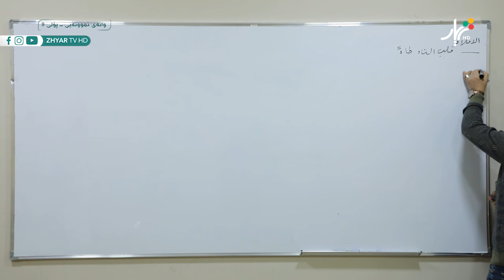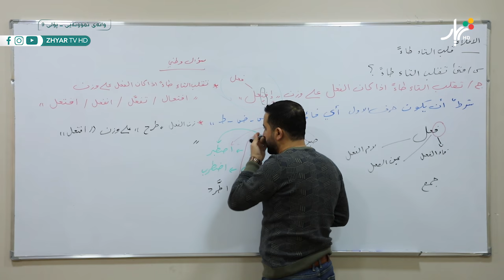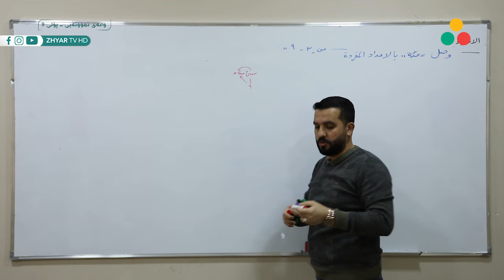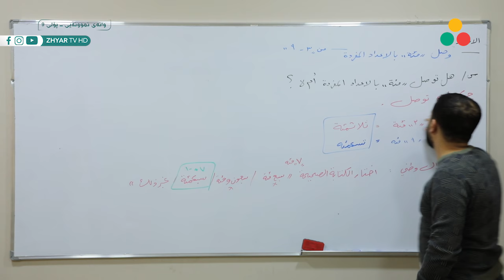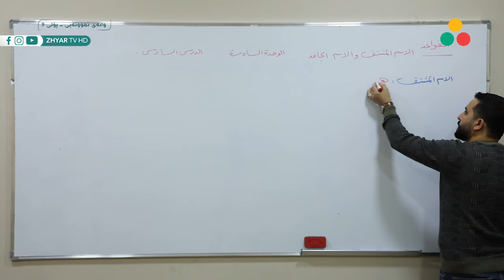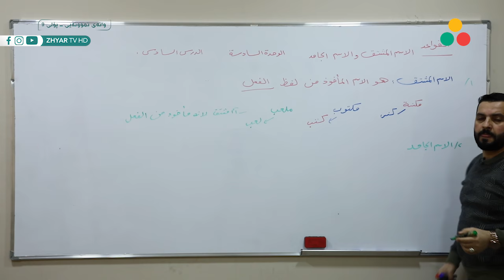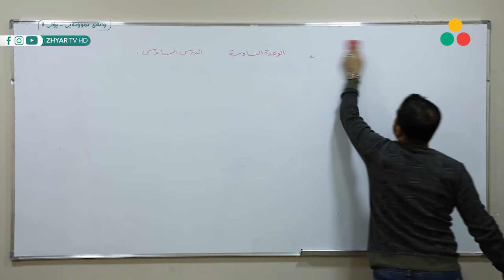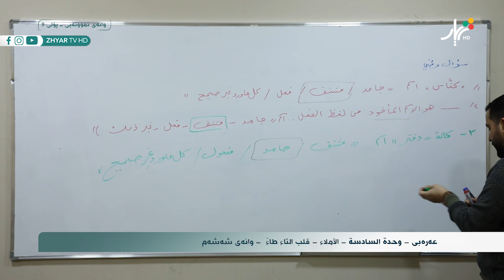عربی - محمد زولفی- وانەی شەشەم